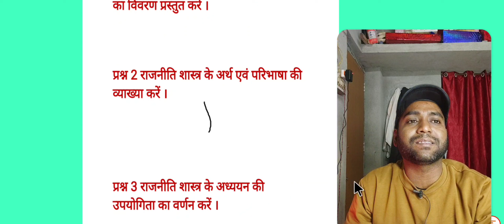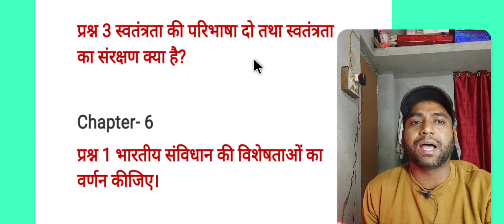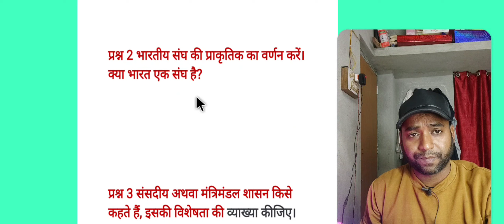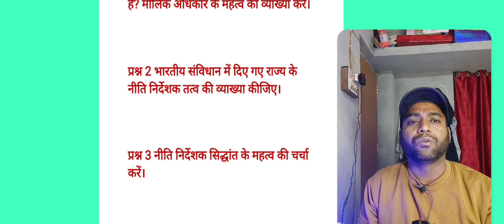H.S Pol science last minute suggestions for 11class 2024//8 marks/WBCHSE/Hindi medium/ vvmeducation/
H. S Pol science last minute suggestions for 11class 2024// 8 marks// WBCHSE// Hindi medium// vvmeducation// important question // education// राजनीति विज्ञान//महत्वपूर्ण प्रश्न//राजनीति विज्ञान अंतिम मिनट सजेशन 2024//west Bengal board council of secondary education//